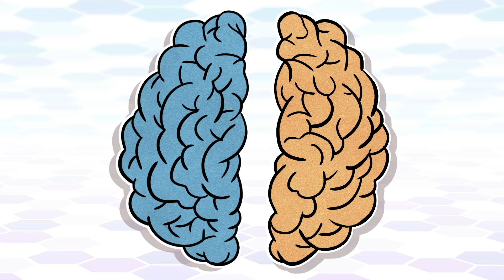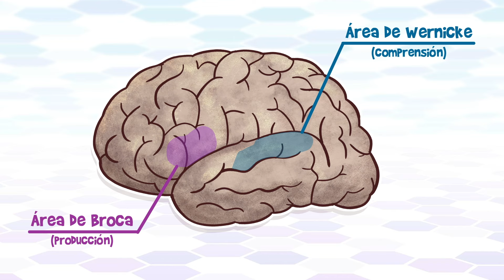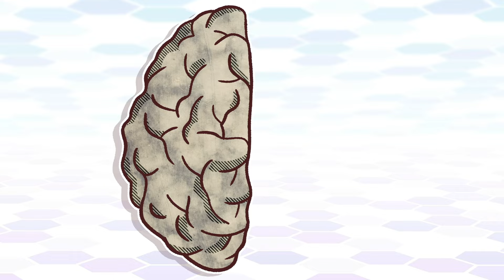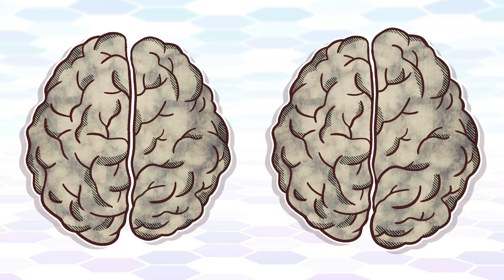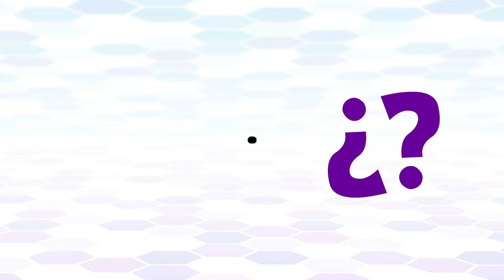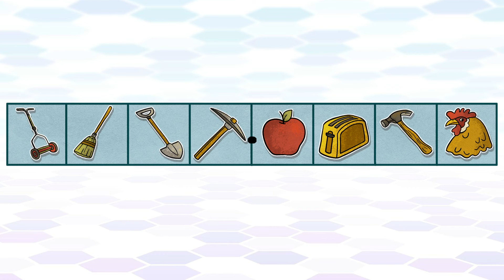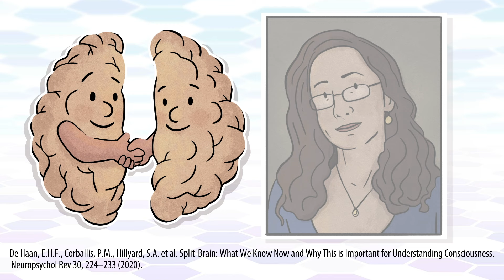¿Tienes dos cerebros?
Seguro has escuchado esos test que determinan si eres lógico o creativo, ¿pero que tan ciertos son? ¿Tenemos un cerebro creativo y uno lógico? ¿Se puede vivir sin un hemisferio cerebral? ¿Podemos dividir nuestra mente?

PARA SABER MÁS:

De Haan, E.H.F., Corballis, P.M., Hillyard, S.A. et al. Split-Brain: What We Know Now and Why This is Important for Understanding Consciousness. Neuropsychol Rev 30, 224–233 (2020).

Gotts, S. J., Jo, H. J., Wallace, G. L., Saad, Z. S., Cox, R. W., & Martin, A. (2013). Two distinct forms of functional lateralization in the human brain. Proceedings of the National Academy of Sciences of the United States of America, 110(36), E3435–E3444.

Edward H.F. de Haan, Mara Fabri, H. Chris Dijkerman, Nicoletta Foschi, Simona Lattanzi, Yair Pinto, Unified tactile detection and localisation in split-brain patients, Cortex, Vol.124, (2020)

Karolis, V.R., Corbetta, M. & Thiebaut de Schotten, M. The architecture of functional lateralisation and its relationship to callosal connectivity in the human brain. Nat Commun 10, 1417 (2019).

Pulsifer, M., Brandt, J., Salorio, C., Carson, B., Freeman, J. The Cognitive Outcome of Hemispherectomy in 71 Children (2004)

“Robert Louis Stevenson’s Jekyll and Hyde and the Double Brain”
Wolman, D. The split brain: A tale of two halves. Nature 483, 260–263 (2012).

Guión: Mariana González
Ilustraciones:   Sandra Cárdenas
Voz: Javier Lacroix
Animación: Alejandra Espinosa
Edición: Erick Blackmer